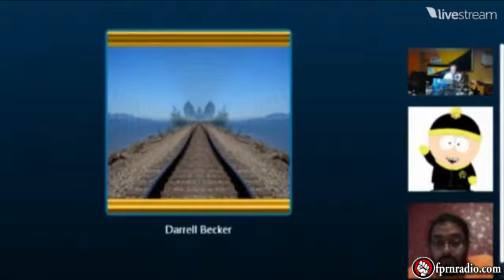LUA Radio 3.13.16: NVC & The Trivium w/ Darrell Becker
On this broadcast of Liberty Under Attack Radio, we hosted the ninth edition of the direct action series. We discussed non-violent communication and the Trivium with Darrell Becker from Voluntary Visions. This was a more in-depth discussion on the two subjects and a different perspective than we received from Katie Testa and Nick Hazelton. This was certainly one of the better interviews we’ve done.